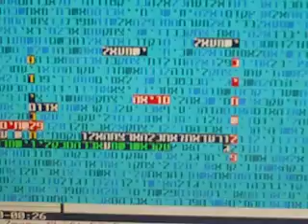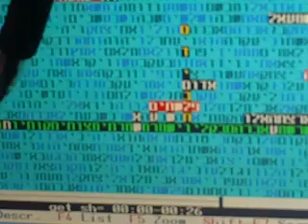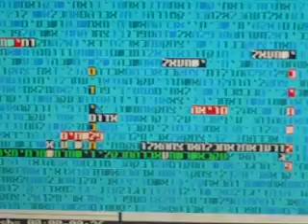איום מדינת פלשתין בקודים בתורה חלק ב גלזרסון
איום מדינת פלשתין בקודים בתורה